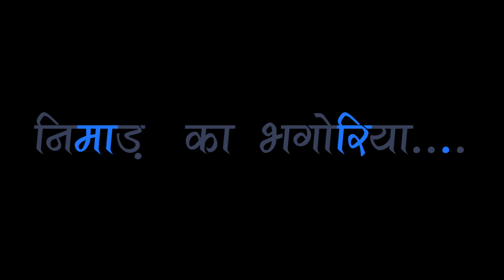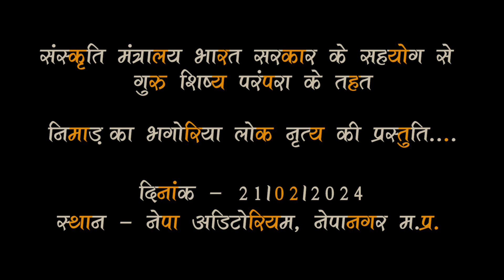Live Nimar Ka Bhagoria at Jan Bharat Rang VANDEBHARANGAM-BRM 2024 | Directed By Mukesh Darbar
NEPANAGR JAGRUTI KALA KENDRA has been performed on 21st Feb 2024 at Nepa Auditorium Nepanagar M.P. in Jan Bharat Rang under the banner of Bharat Rang Mahotsav 2024.